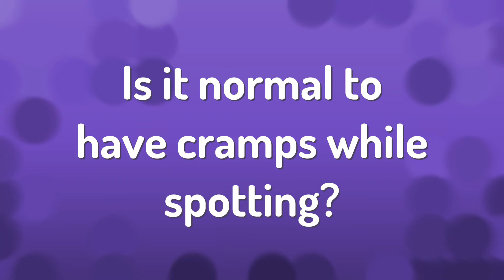Is it normal to have cramps while spotting?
Spotting No Period Cramps • Is it normal to have cramps while spotting?

Laura S. Harris (2021, January 12.) Is it normal to have cramps while spotting?
    AskAbout.video/articles/Is-it-normal-to-have-cramps-while-spotting-205888